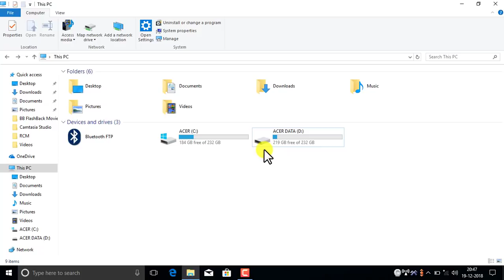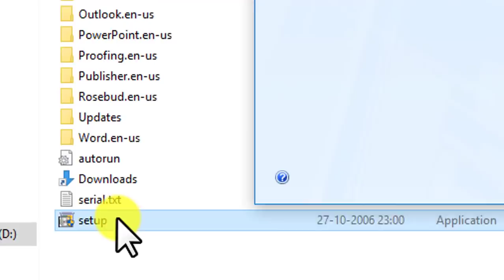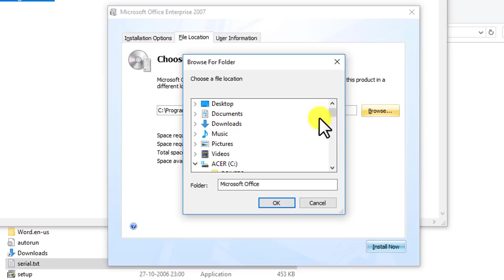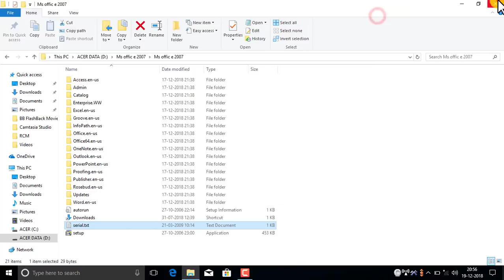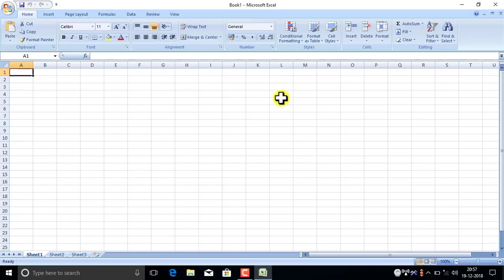How to install microsoft office 2007 step by step in telugu